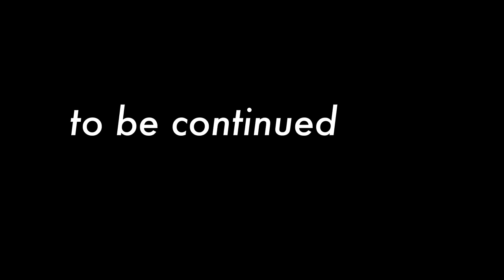【法律的にアウトなことを毎日、命懸けでやっていた】バーレスク東京社長 RYOTA × 北里洋平 DROPOUT.PRESS特別対談 パーティオン東京で行われたスペシャルトークVol.2！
サイト公開前に先行して特別対談動画を公開！

【喧嘩に明け暮れた生野区の不良が、日本一人気の夜の店を創る!】
DROPOUT.PRESS特別対談 バーレスク東京で行われたスペシャルトーク
バーレスク東京社長 RYOTA× 北里洋平
Vol.01はこちら！

【特別対談】
六本木の"大人の遊び場"として名高いバーレスク東京のオーナー/プロデューサーのRYOTAさんと、NORTH VILLAGE北里洋平。
大人の遊び場"シーシャカフェ"を多数経営する北里洋平が、「ボクの70ステージくらい上のことをやっている」と敬愛するRYOTAさんに、RYOTAさんの青春時代やバーレスク東京ができるまでなどを伺います！

【全裸でダンスを踊った時代】
【刺激中毒のアングラな世界】
【やり過ぎて大炎上、訴訟に発展】

今の時代じゃ完全アウト！
東京に進出したRYOTAさんの、
やり過ぎMAXのアングラなショークラブ時代の
信じられないエピソード。
そして、SNSの浸透による大炎上！！
お茶の間のニュースにも流れるような大問題に！！

RYOTA
大阪市生野区出身。15歳から夜の世界に飛び込み、かつてはショーダンサーとして活躍。複数店舗の経営経験を経て、東京・六本木の地に、2013年、きらびやかな衣装を纏った美女たちによる「どこにもない」豪華なステージを至近距離で体験できる“オトナの遊び場”として『バーレスク東京』をオープン。以来注目を浴び続け、、六本木の超有名店となっている。2017年には『PARTY ON』をオープン。常に話題沸騰のステージを作り続けるプロデューサー。

1980年埼玉生まれ、南米チリ育ち。自伝家。
最新の著作は好評発売中の『ワルあがき』

窪塚洋介さんが『ワルあがき』に寄せたコメント

北里洋平の新作、『ワルあがき』はこちらで購入可能です。